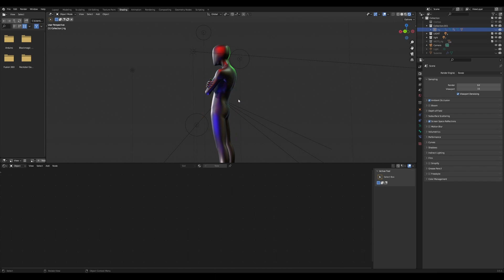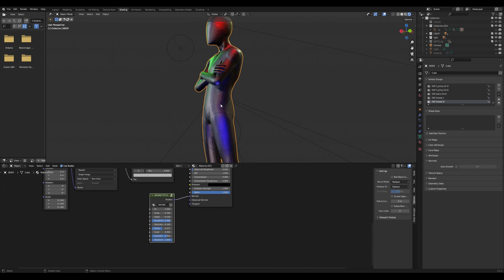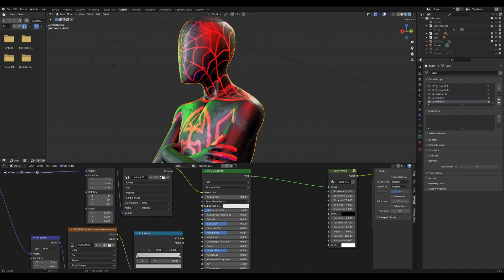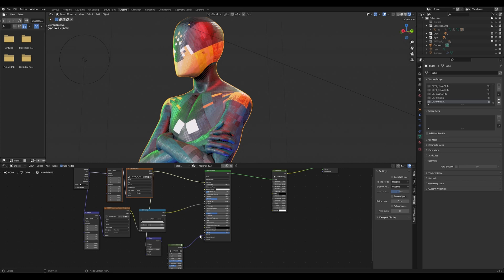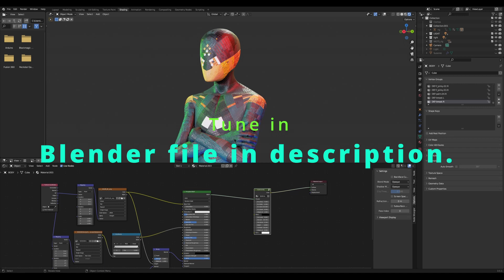Blender spider man into/across the spider verse shader for blender 3.5.1#blender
blender spider man into/across the spider verse shader. i use blender 3.5.1